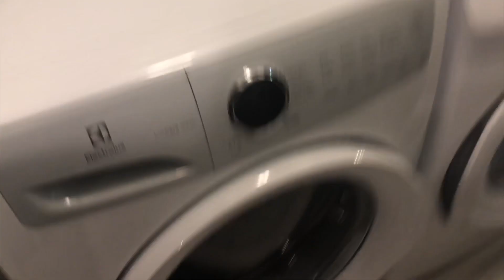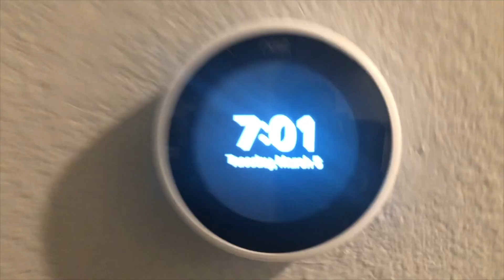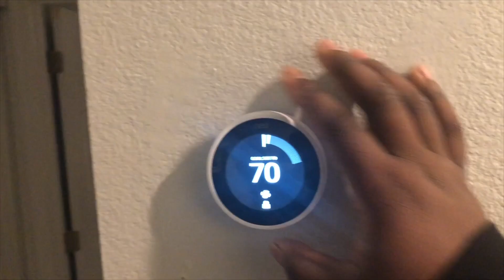WELCOME TO MY NEW HOUSE ( IM GOING TO LIVE HERE FOREVER 😍 )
Welcome to my house tour! That mean we family now 💪🏾. Come stop by the crib CHAMP!